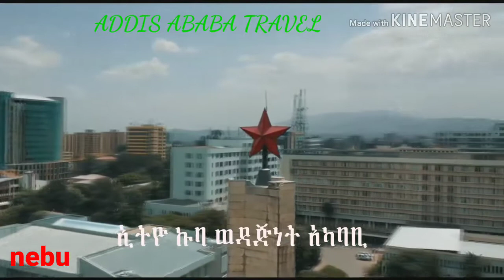ሳያዪት እንዳያልፎት አዲሷ አዲስ አበባ ክፍል 4 ADDIS ABABA TRAVEL SUBSCRIBE